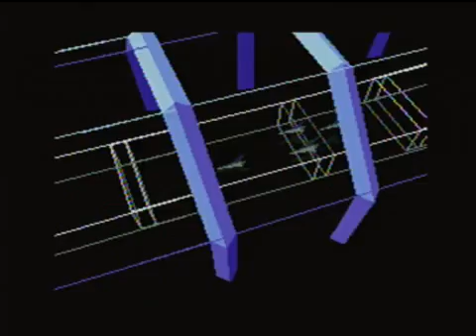StarFox - Super Nintendo - Gameplay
Just me playing Star Fox...couldn't beat the boss. XD

Taken with an FC Twin.